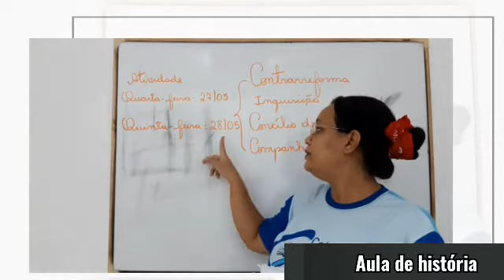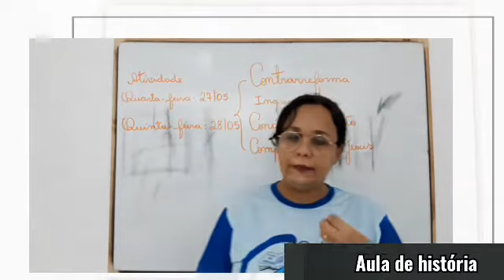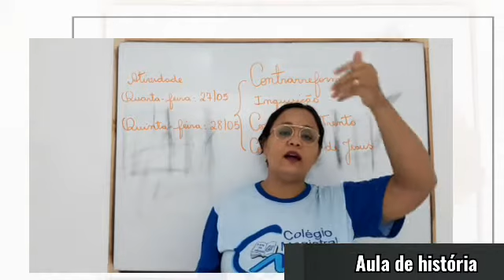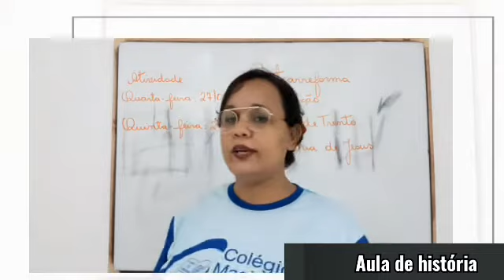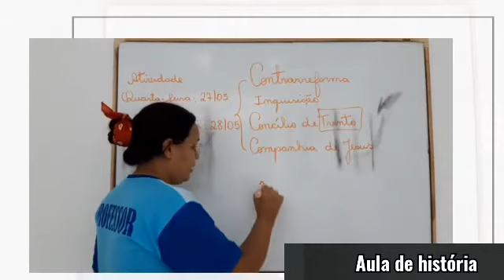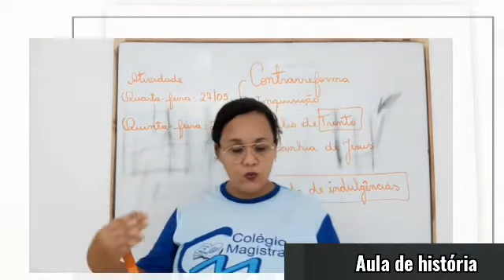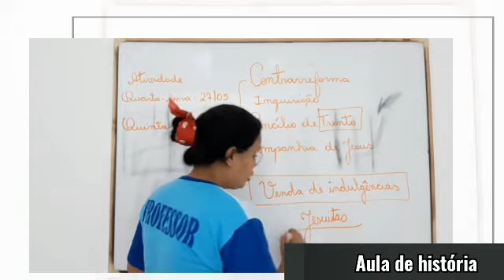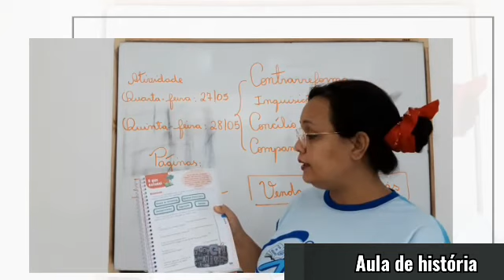História 7° ano - Correção e Explicação de Atividades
Videoaula da professora Flávia Cristina

Aula 7° - correção das atividades da semana passada e explicação das atividades da semana atual.